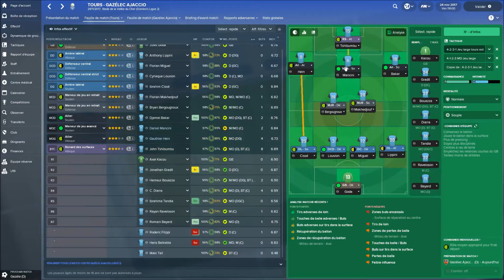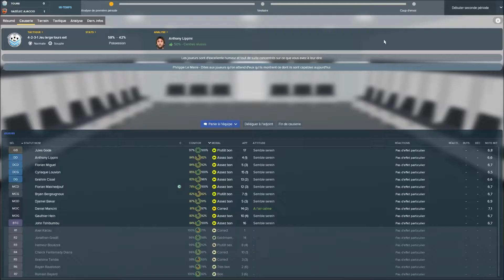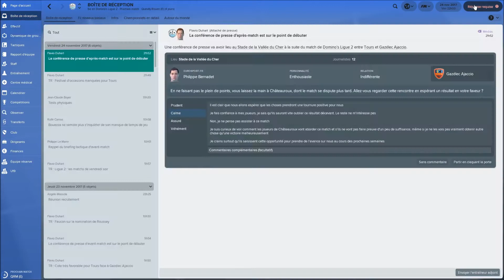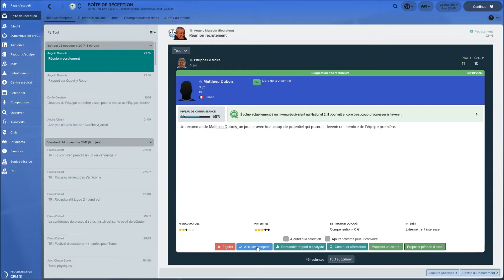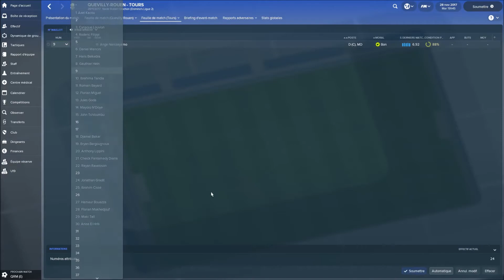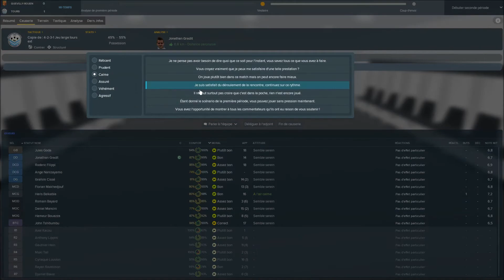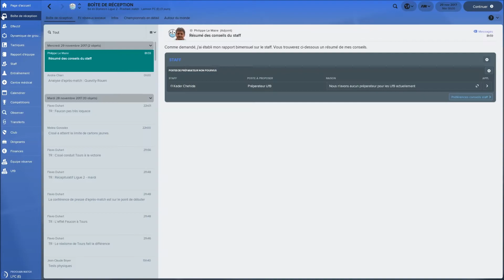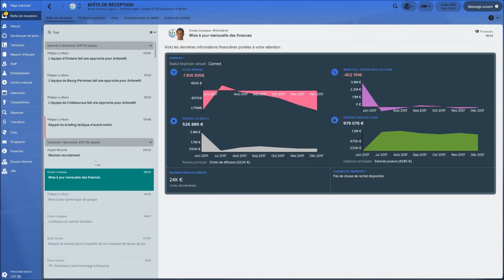FM18 avec le Tours FC, E5 S1, Irrégularité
Suite de la ligue 2 avec Tours.